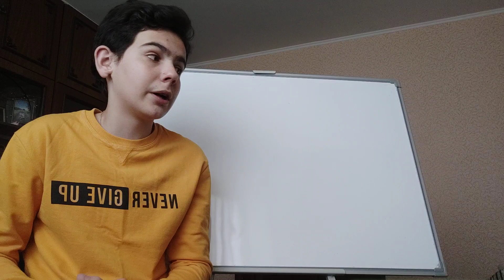10 минут с лидером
Чикун Денис